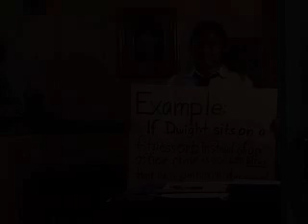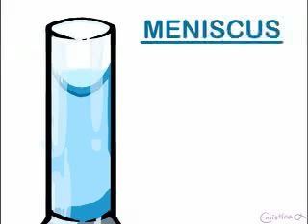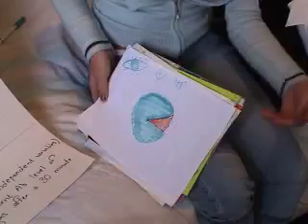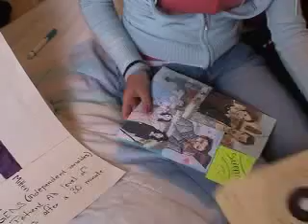The Biology Bunch (part 2)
Project- Scientific Notation, The Metric System, Charts

(featuring: 24, 30 Minute Meals with Rachel Ray, Veggie Tales)